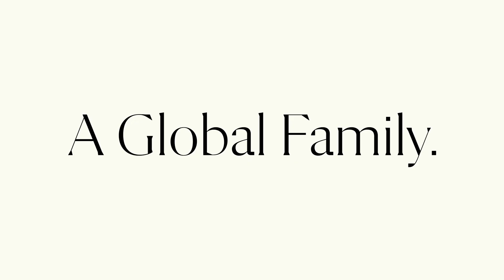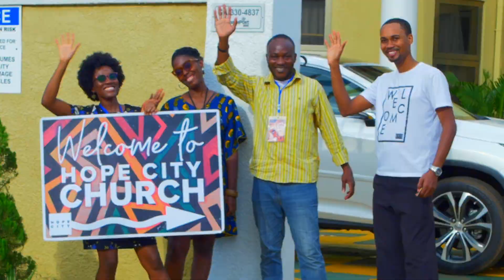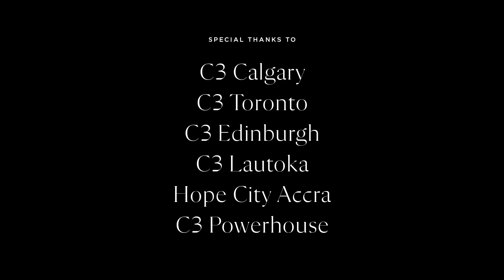We Are C3 Episode 2: A Global Family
This year we’re celebrating 40 years of C3, and to mark the moment, we’re taking you on a trip. Come with us to our C3 churches in Canada, Scotland, Fiji, Australia and Ghana. You may not be able to leave your house, but we know you’ll feel right at home.

This is Episode 2: A Global Family.